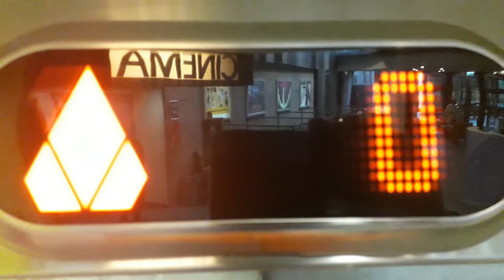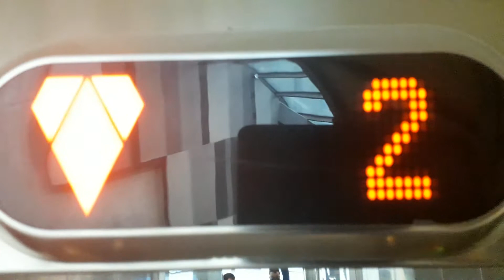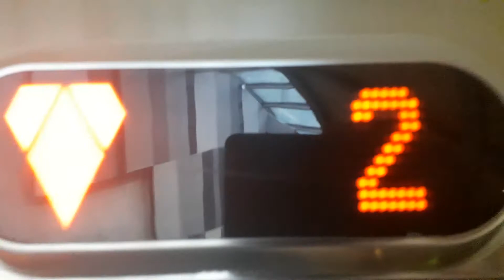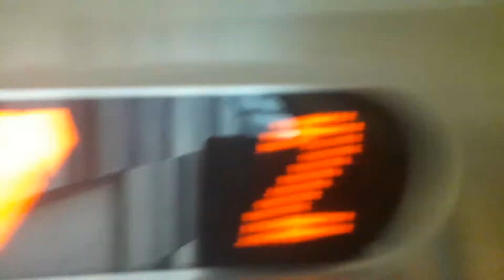Kone Ecodisc Lift at Eden Court, Bishops Road, Inverness